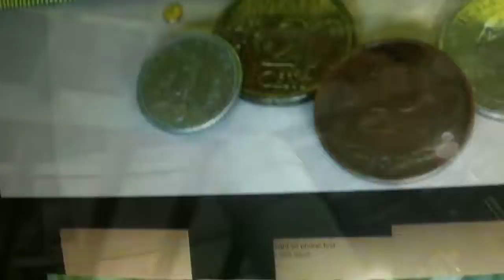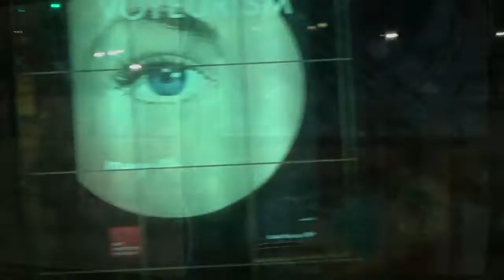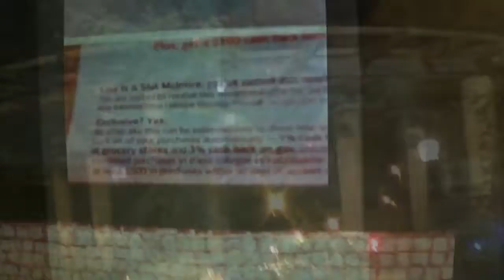Nightgarden Guestarring Rabbits and Fallen Angel Two